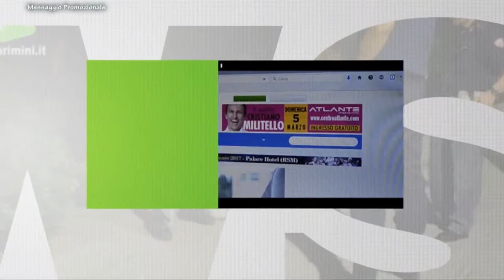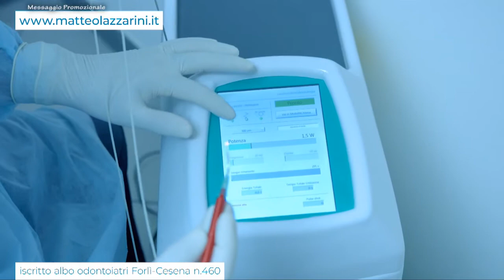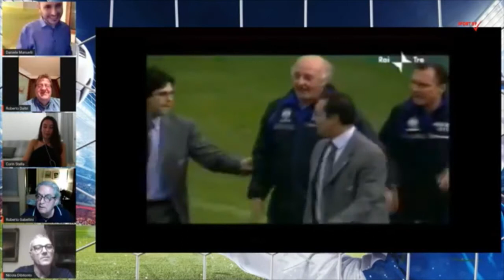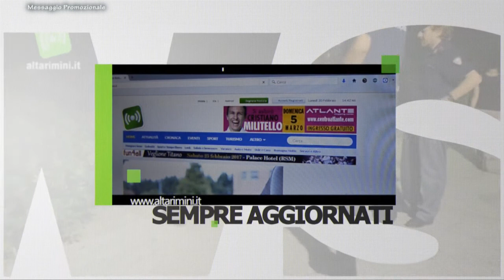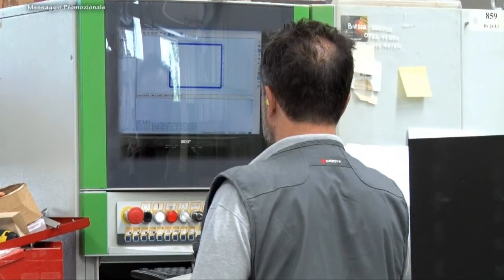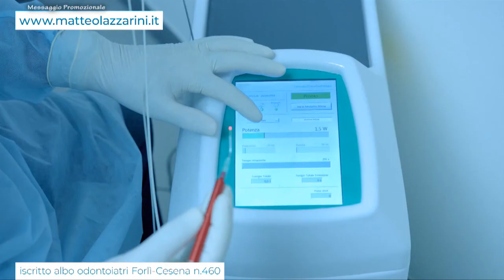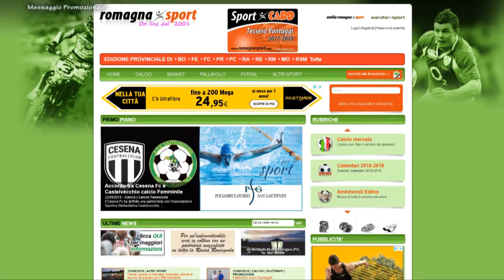SportUp 34a Puntata 6a stagione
SportUp è un programma in onda ogni lunedì sera alle ore 21:05 su Vga TeleRimini, in streaming all’indirizzo telerimini.it e in replica su 7Gold. In studio alla conduzione, il giornalista Daniele Manuelli  con la collaborazione di Genny Bronzetti, Silvia Pedini e Corin Stella. Opinionisti: Massimo Zanini, Mirco Mariotti, Cristiano Cerbara, Emanuele Pironi, Renzo Baldisserri. Supporto giornalistico a cura di Giorgia Bertozzi e Roberto Daltri. . SportUp è un format dedicato al Rimini Calcio e al campionato d’appartenenza. Analisi, dibattito, servizi, approfondimenti, interviste dopogara e relative curiosità.